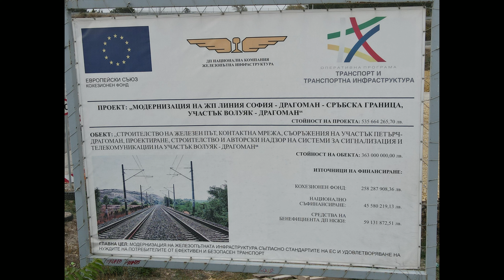Напредък на новото жп трасе при Сливница - 25.10.23